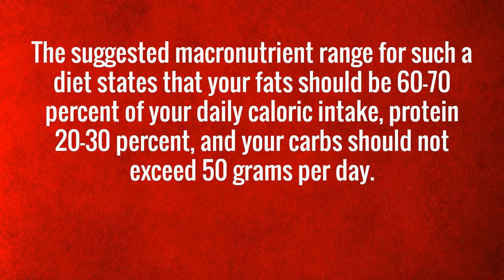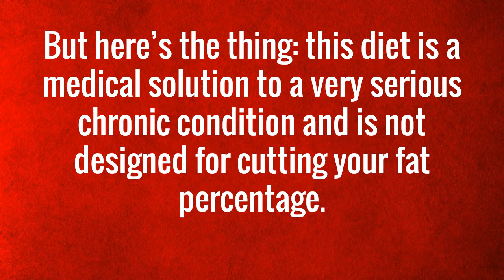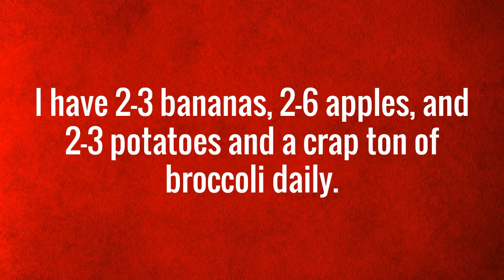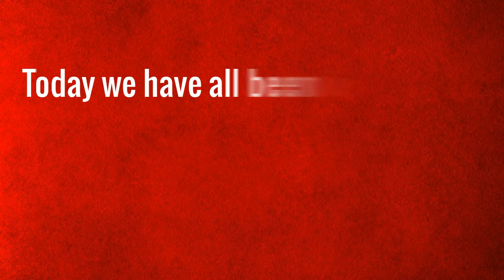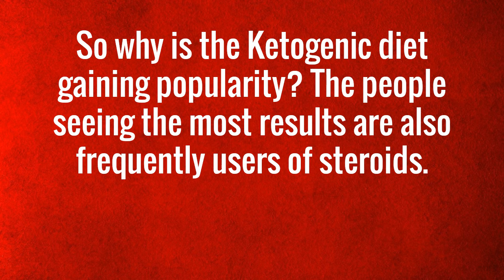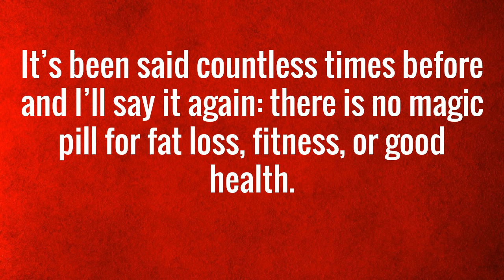Truth About The Ketogenic Diet - The Truth About Ketosis & Low-Carb Diets, Backed By Science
The ketogenic diet is a diet that produces reactions in the body similar to those that occur during fasting. This diet was first developed in 1921 due to the ability of this type of diet to reduce or suppress seizures. As new medications to treat seizures were developed, the ketogenic diet became less popular as a way to manage seizure disorders. However, in 2008, a clinical trial showed that a ketogenic diet could help children with treatment-resistant epilepsy become seizure-free. A ketogenic diet is often prescribed for people who have failed two mainline antiseizure drugs, with studies showing seizure-reduction rates as high as 85% after this treatment. It can be effective for patients of any age or seizure type. The reasons why a ketogenic diet works to help reduce seizures are unclear, but it is believed to induce metabolic changes that lower the risk of seizures.

The diet itself is a low-carb, high-fat diet that involves extreme reduction of carbohydrate consumption and replacing it with fat, up to a concentration of 70%-80% of calories from fat. There is no one standard ketogenic diet, and different ratios of nutrients have been used in so-called keto diets. All have in common the reduction of carbohydrates and an increase in fat along with a moderate amount of protein.

The reduction in carbohydrates deprives the body of glucose and causes a metabolic state known as ketosis, due to the accumulation of molecules known as ketones in the bloodstream. Ketones are produced from fat when the body burns stored fat for energy after glucose has been depleted or in situations in which there is inadequate insulin present for glucose to be used as energy. In addition to seizure disorders, ketogenic diets have been tested in the management of some people with other conditions including diabetes, cancer, polycystic ovary syndrome, and Alzheimer's disease.

Further, the "keto diet" has gained attention as a potential weight loss tool. Its proponents argue that a carefully controlled ketogenic diet can avoid the dangers of ketoacidosis and be an effective way to lose weight.

Ketosis is the accumulation of ketone bodies or ketones in the blood. Ketosis occurs in healthy people during fasting and strenuous exercise. In excess, blood ketones can produce a toxic level of acid in the blood, referred to as ketoacidosis. Ketoacidosis is a known and life-threatening complication of type 1 diabetes and has been described in some cases of healthy people eating a very low-carbohydrate diet.

Is the ketogenic diet safe? What are the health benefits and risks of the ketogenic diet?
The ketogenic diet has been shown in controlled studies to be effective in children and adults who have failed two lines of standard antiseizure medication. However, it is not safe for use in people with certain genetic conditions that affect the metabolism of fatty acids. Nutritional deficiencies are a risk for any severely restricted diet, and in 2008 there was a report of two cases of sudden cardiac arrest in children who had been on the ketogenic diet for three years. Impairments in cardiac function may be due to deficiency in the mineral selenium from following the diet. Support from a dietician or nutritionist may be required to help ensure that these and other potential nutrient deficiencies are addressed.

Facebook diet for weight loss outweigh the health risks.